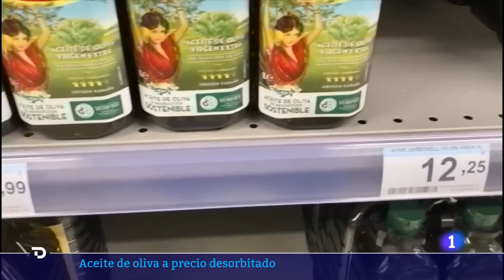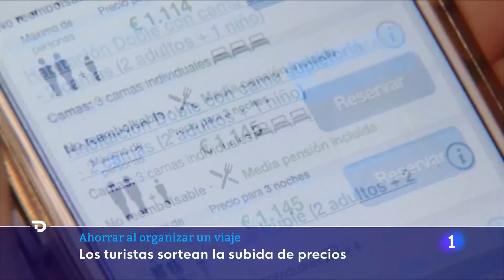Las noticias del LUNES 28 de AGOSTO en 10 minutos | RTVE Noticias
La Fiscalía de la Audiencia Nacional ha abierto diligencias de investigación preprocesales por el beso en la boca de Luis Rubiales, presidente de la RFEF, a Jenni Hermoso, jugadora de la selección española de fútbol, unos "hechos que podrían ser constitutivos de un delito de agresión sexual". Asimismo, la Fiscalía Nacional ha ofrecido a la jugadora personarse como víctima de agresión sexual, "por si dese formalizar denuncia expresa".

Francia prohibirá la abaya en las escuelas públicas por considerarla una prenda con significado religioso.

Muchos apuran las vacaciones de un verano en el que los precios turísticos han aumentado. Por eso, cada vez más personas deciden reservar el viaje por su cuenta, sin intermediarios, y salir a la caza del mejor precio. En destinos como Mexico, República Dominicana, Marruecos o Túnez han crecido un 100% las reservas de vuelo más hotel realizadas por particulares. Las agencias de viajes recuerdan que lo barato nos puede salir caro.